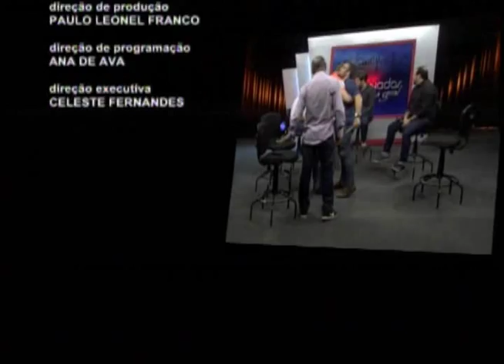Antenados - Como aproveitar a bíblia ao máximo - (bloco 4 de 4) 24-08-2015